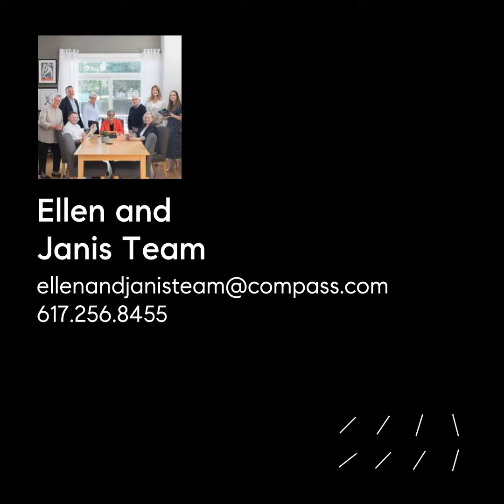Jamaica Plain 3 Bedroom with Deck and Parking | $675,000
⭐ Just Listed in Jamaica Plain!

Get ready for summer entertaining in this stunningly renovated top-floor 3-bedroom condo.

Designed with a great open floor plan, a chef's kitchen, and generous outdoor space, it's the perfect setting for your next unforgettable summer party.

You'll enjoy easy access to Franklin Park, the brewery complex and all that Jamaica Plain has to offer.

📍 78 Forest Hills Street, Unit 3, Jamaica Plain
3 BR | 1 BA | 1,054 SF | $675,000

➡ Weekend Open Houses
Saturday, May 20, 12:00 PM - 1:30 PM
Sunday, May 21, 12:00 PM - 1:30 PM